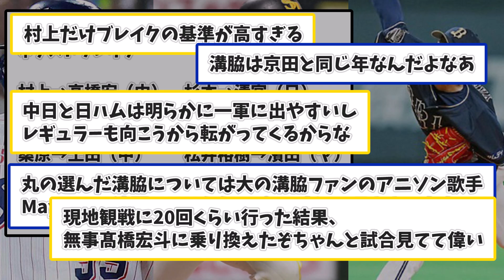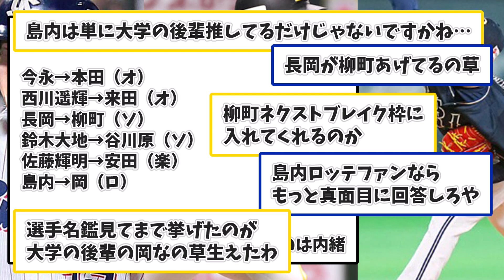主力選手が選ぶ『ブレイクする選手』←なお身内を選ぶと叩かれる模様ｗｗｗ【なんJコメント付き】